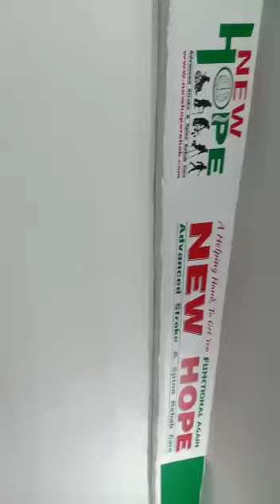NEW HOPE ADVANCED STROKE AND SPINE REHAB CARE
Himayathnagar, Hyderabad,Telangana State,India.